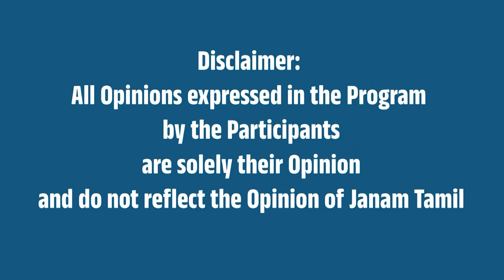"ஸ்டாலினுக்கு தோல்வி பயம் வந்துவிட்டது !"- குமரிகிருஷ்ணன்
This video is about Tamilnadu Politics discussed by Kumari Krishnan BJP